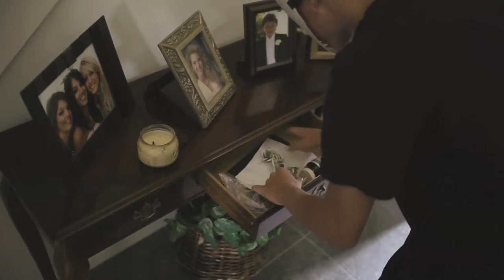The Burglar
Directed by: Brandon Bolanos
Filmed/Edited by: Eddie Rios
Sound/Mic: Nick